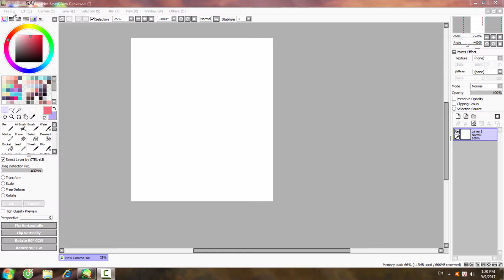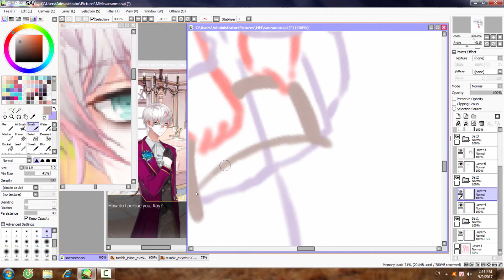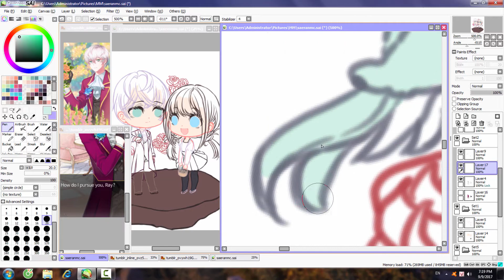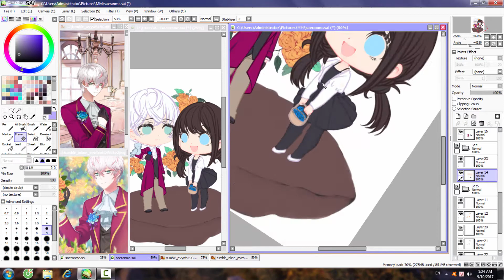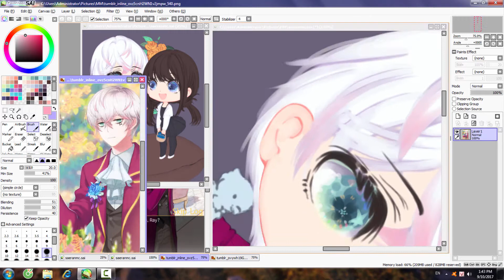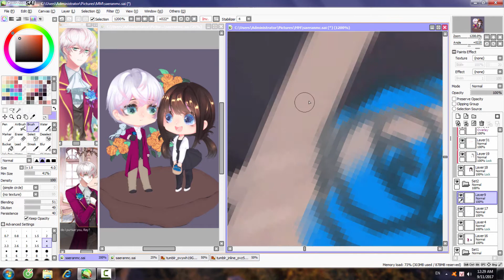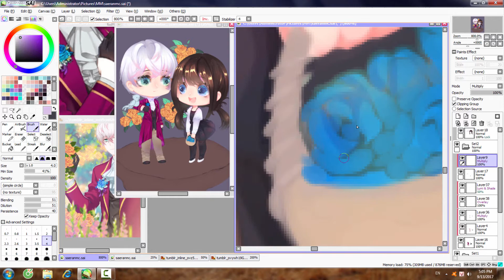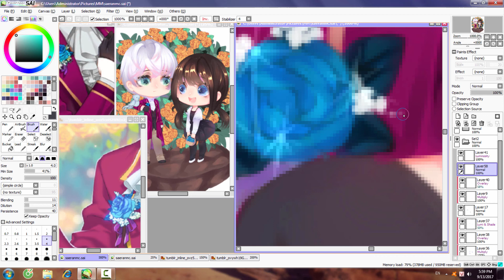【Speedpaint】【Mystic Messenger】Ray/Saeran/Unknown and MC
Hope you like my art! ^^
Drawing program: paint tool sai
Tablet: Wacom Intuos Pen Small CTL-490 Draw
Original time: ~7 hours 30 minutes